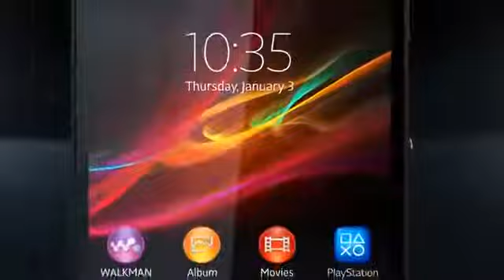Xperia ZL Experience the best of Sony in a smartphone